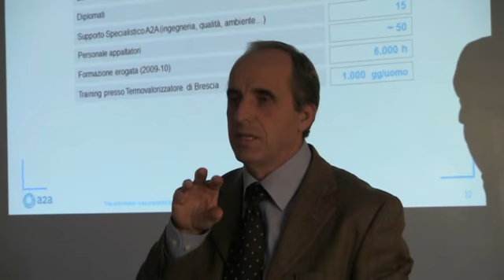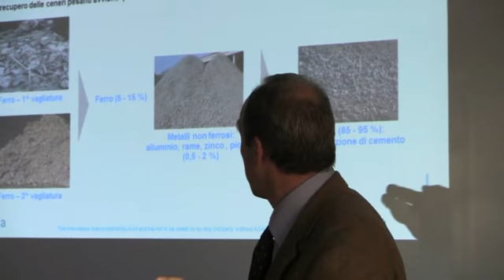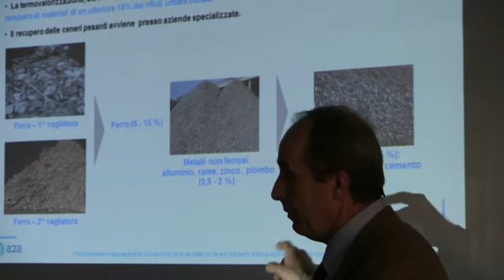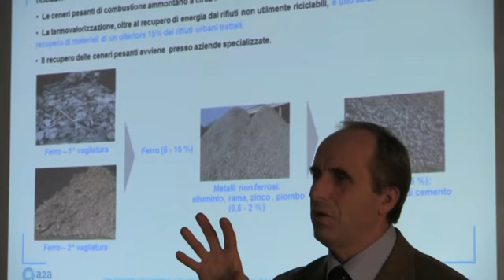G. Gargiulo comitato di chiaiano incontra l'a2a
Il comitato no discarica di Chiaiano, incontra la a2a nella persona di Pino Gargiulo chiede dei codici cer e del matrix